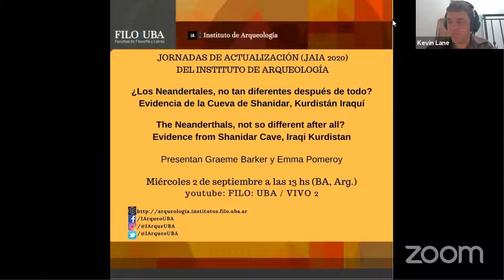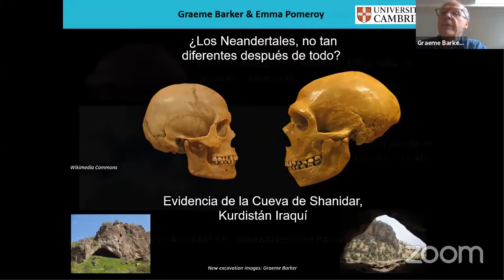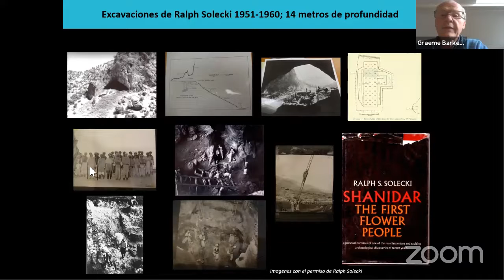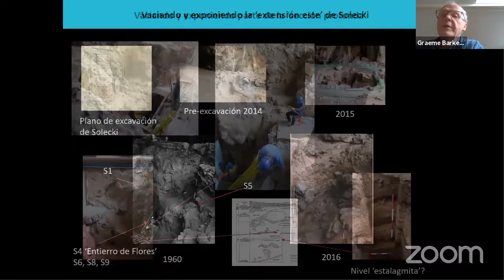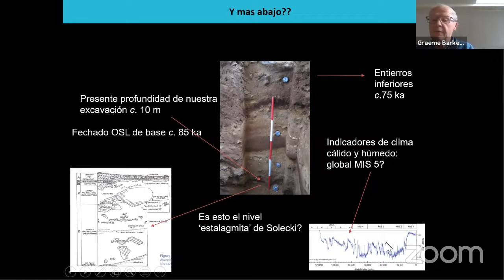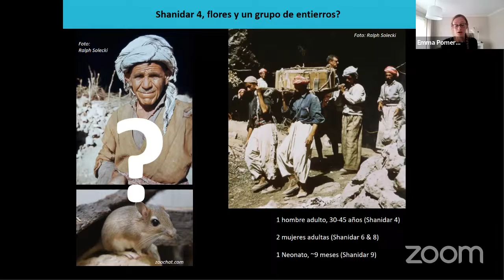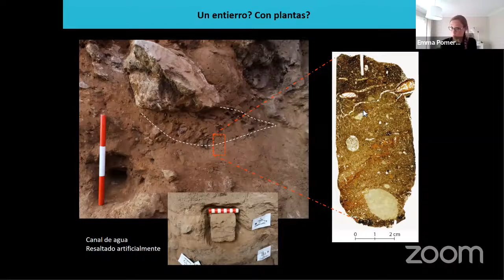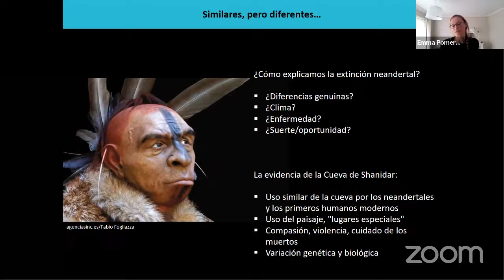Los Neandertales ¿no tan diferentes depués de todo? Evidencia de la Cueva de Shanidar, Irak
Nuestras JAIA se internacionalizan y en ésta oportunidad Graeme Berker y Emma Pomeroy nos cuentan de sus trabajos y evidencias que acercan a los Neandertales un poco mas a la filogenia del Homo Sapiens.